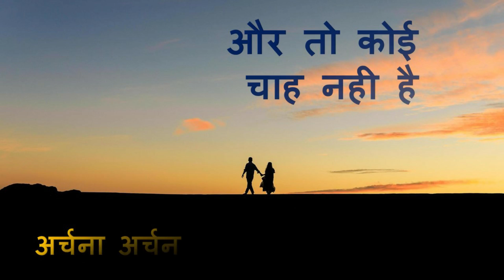और तो कोई चाह नही है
और तो कोई
 चाह नही है
अर्चना अर्चन